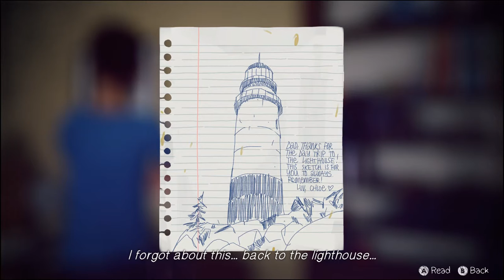【Chaz Bazz Plays】Heart Don't Fail Me Now | Life is Strange: Episode 3 Part 5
Become a Chaz Bazz Playa Baby!

Did we just go though the looking glass? WHAT DA FAQ. It looks like we're 5 years into the past to the time where Chloe's Father left the mortal coil. Now it's up to us to make sure that Chloe's heartache over losing her Dad doesn't continue.  Also when Episode 4 is release I'll have those uploaded ASAP! I am excite!